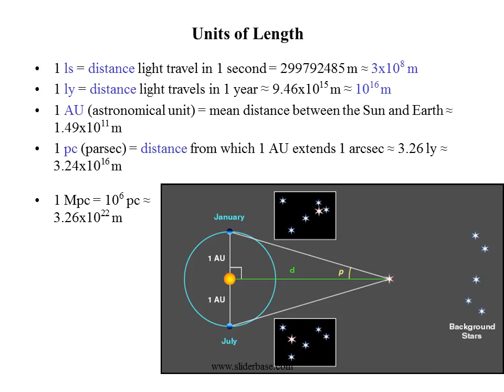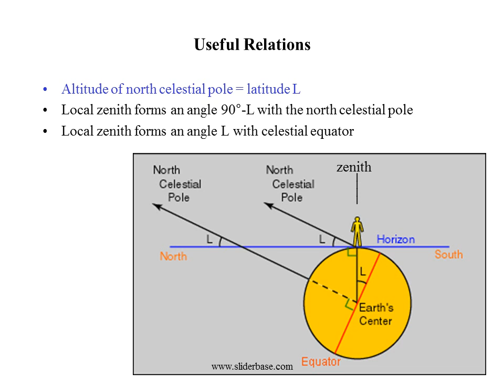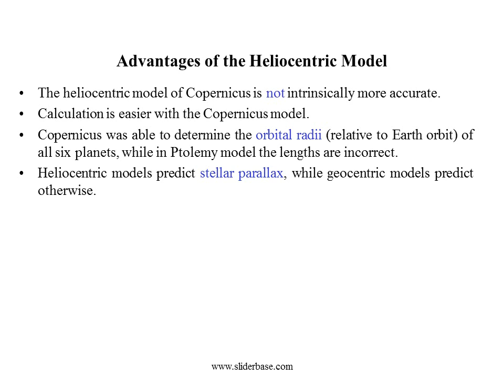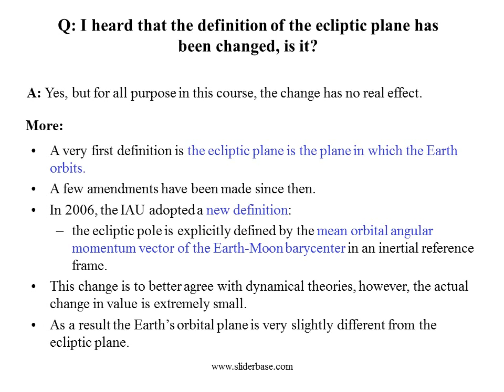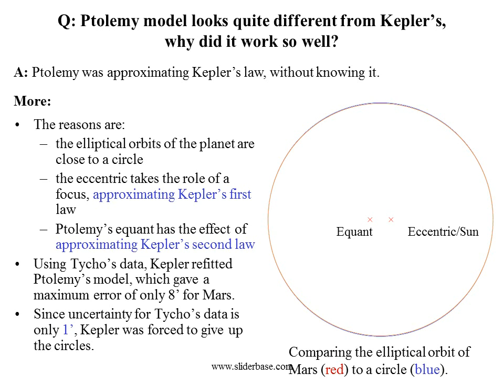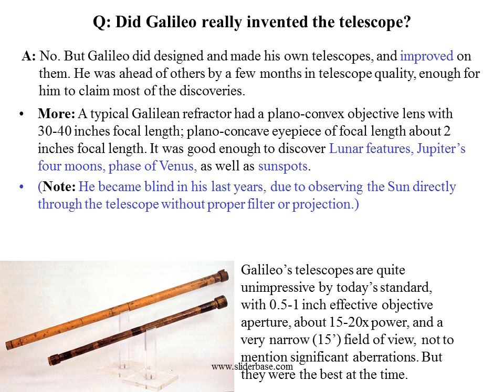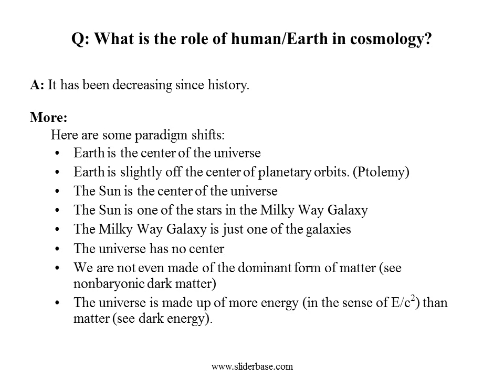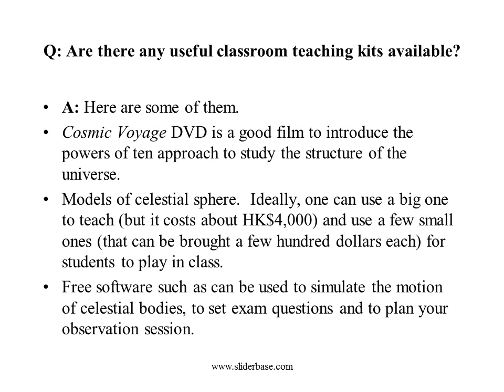GeometricUniverse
Astronomy and Space Science
Astronomy Basics
Length, time, angles
Celestial sphere, star maps
Solar System
Orbital Motion of the Earth around the Sun
Geocentric models
Heliocentric models
Modern views
Q&A
1 ls = distance light travel in 1 second = 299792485 m ≈ 3x108 m
1 ly = distance light travels in 1 year ≈ 9.46x1015 m ≈ 1016 m
1 AU (astronomical unit) = mean distance between the Sun and Earth ≈ 1.49x1011 m
1 pc (parsec) = distance from which 1 AU extends 1 arcsec ≈ 3.26 ly ≈  3.24x1016 m
1 Mpc = 106 pc ≈ 3.26x1022 m
Angles are measured in degree (°), arcmin ('), arcsec("); radians (rad, or no unit).
1° = 60' = 3600"
1 rad = 180°/π ≈ 57.3°.
Small angle approximation: angle = arc length/distance
The apparent diameter of the Sun and the Moon are about 0.5°.
Resolution limit of a 4" telescope ≈ 1".

Note: Do not confuse arcsec with inch, both use the same symbol.
The celestial sphere is a hypothetical sphere centered at the center of Earth.
On the celestial sphere, stars are fixed, while the Sun and the planets moves slowly.
The celestial sphere rotates, thus most stars rise and fall daily.
The celestial poles and celestial equator are projections of the poles and equator on the Earth on to the celestial sphere.
Altitude of north celestial pole = latitude L
Local zenith forms an angle 90°-L with the north celestial pole
Local zenith forms an angle L with celestial equator
zenith
Star maps show the sky East-side West, because it is intended for looking up. There are 88 constellations.
Brighter stars are shown with bigger dots. Many star maps also mark the location/type of deep sky objects, multiple stars, and the Milky Way.
Vernal equinox (春分), autumnal equinox(秋分) are the points at which the Sun passes
the celestial equator, while summer solstice(夏至) and winter solstice(冬至) are the
northern and southern extreme points of the ecliptic (黃道).
Axial tilt of Earth is 23.44° ≈ 23 ½ °.
Different parts of the sky are in the glare of the Sun in different months.
Ecliptic Plane
the ecliptic plane is the plane in which the Earth orbits.
the ecliptic is the circle form by the ecliptic plane intercepting the celestial sphere
Planets usually moves on the celestial sphere from east to west (prograde motion)
near the ecliptic; while sometimes moves from west to east (retrograde motion).
Motion of Mars in 2003 and 2005. Time step=10 days.
Explains qualitatively the prograde and retrograde motions, and brightness variation.
Motion planets around epicycle centers and epicycle centers around the Earth are uniform circular motions.
Note: the centers of epicycles for Mercury and Venus always align with the Sun, which explains their maximum elongations (29° and 48°).
Ptolemy (90-168 CE) modified this model to be quantitatively accurate compared to the observations of the time. His model was used for 1400 years until the Renaissance.
In the heliocentric model, the Earth and other planets orbit the Sun.
The prograde and retrograde motions are apparent effects due to relative motions of the Earth and the planets.
Advantages of the Heliocentric Model
The heliocentric model of Copernicus is not intrinsically more accurate.
Calculation is easier with the Copernicus model.
Copernicus was able to determine the orbital radii (relative to Earth orbit) of all six planets, while in Ptolemy model the lengths are incorrect.
Heliocentric models predict stellar parallax, while geocentric models predict otherwise.
A schematic heliocentric model is shown on the right. The heliocentric model would later be a great help to Kepler (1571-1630 CE) in finding his laws of planetary motions empirically.
Later Newton (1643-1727 CE) gave the model a firm physical basis using law of gravity and motion would
Stellar parallax, hence distance, was first measured in 1838 (Bessel).
In Copernicus’s theory, the Sun is at the center of the universe, while the Earth is merely a planet.
We now know that Sun is just one of the stars in one of the galaxies (Milky Way Galaxy) in one of the group of galaxies (Local Group) in one of the superclusters (Virgo/Local Supercluster) in the universe.